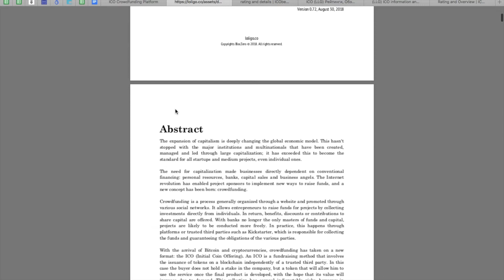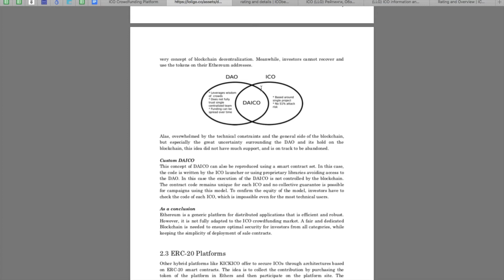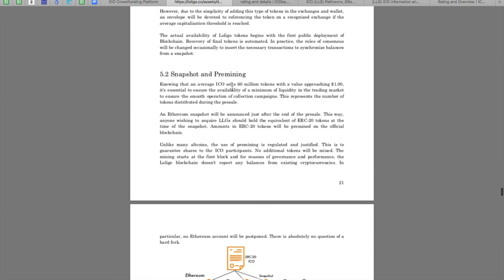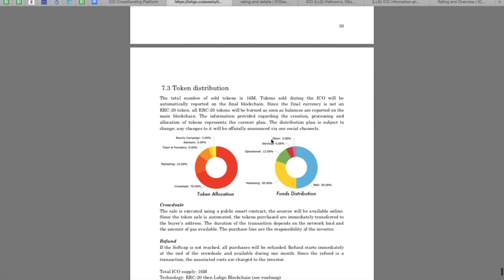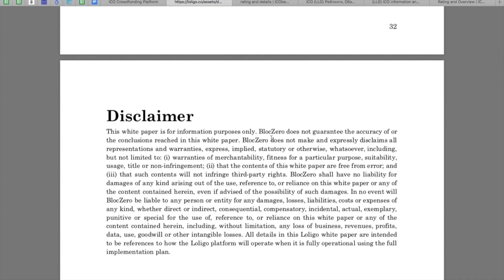Loligo. Обзор ICO. Whitepaper.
Author:
My Ether Address:  0xd5AF150E79Ab52859f28Ce2cE3D47D2fa3721cC8